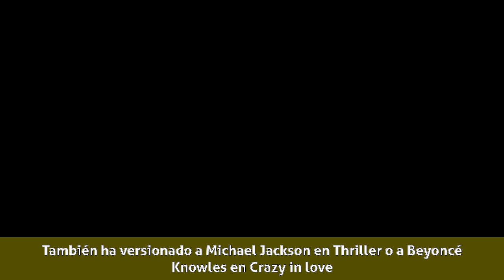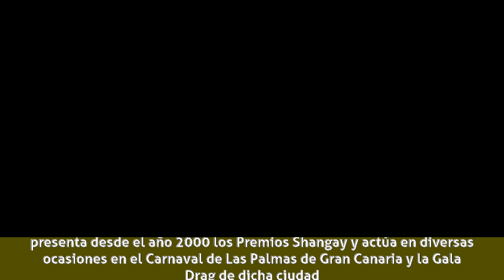La Terremoto de Alcorcón - Biografía